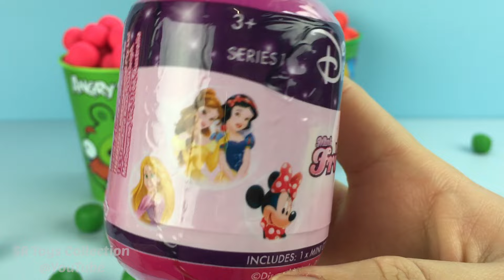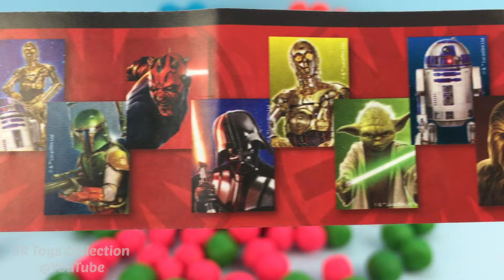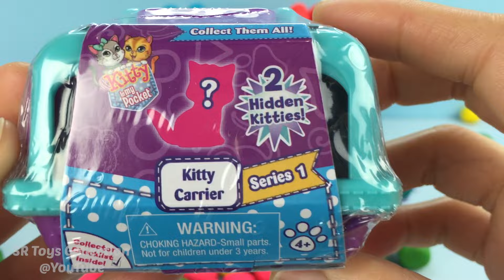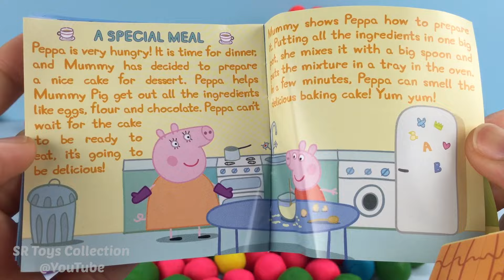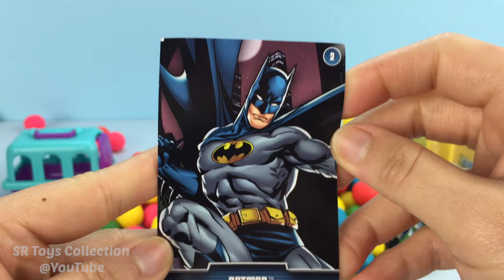Play Doh Dippin Dots Surprise Cups with Toys